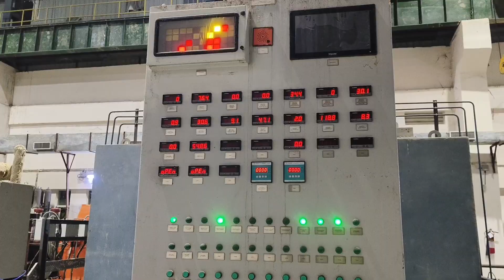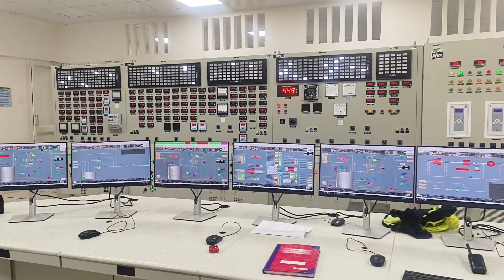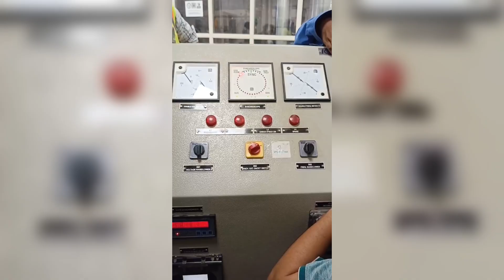A stream turbine and generator on the Thermax side at ABEPL is a completed erection jobs.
A stream turbine and generator on the Thermax side at ABEPL is a complete erection of 25.6 Mega Watts electricity generation, the best precious time of my life in the electrical field.